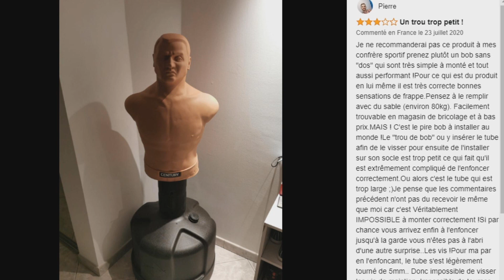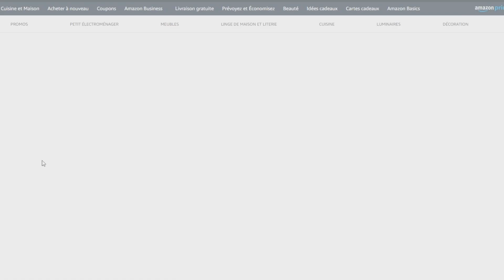TOP 3 : Meilleur Mannequin de Frappe 2023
⭐Mannequin de Frappe Century
⭐Mannequin de Frappe FOX-FIGHT
⭐Mannequin de Frappe Aoneky

Vous recherchez un mannequin de frappe ou un mannequin de boxe mais vous ne savez pas lequel choisir ?

Dans ce comparatif je vous présente le top 3 des meilleur mannequin de frappe 2023 pas cher et à commander chez soi de l'année !

0:00 Quel mannequin de frappe choisir ?
0:32 Mannequin de Frappe Century
2:15 Mannequin de Frappe FOX-FIGHT
3:19 Mannequin de Frappe Aoneky
4:41 Faites votre choix !